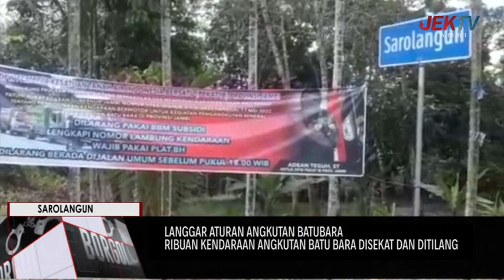RIBUAN KENDARAAN ANGKUTAN BATU BARA DISEKAT DAN DITILANG